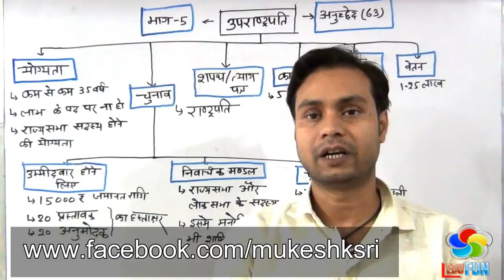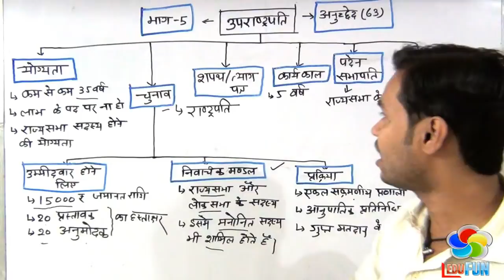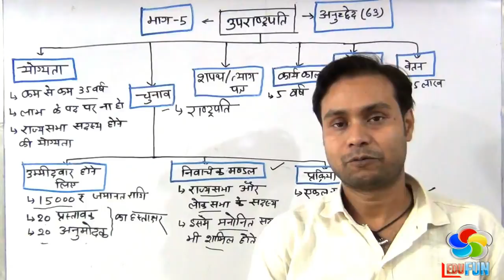उपराष्ट्रपति||भारतीय संविधान by mukesh sir